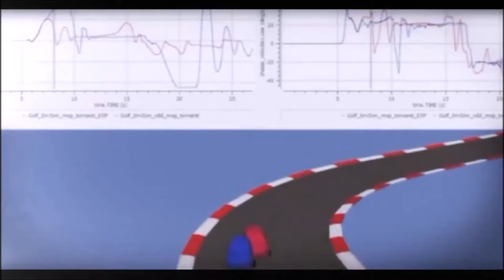2016 VI- grade Users Conference Official Video